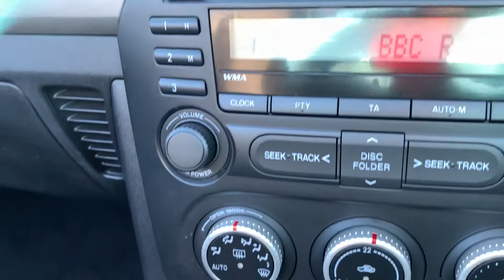LX60ZFK Cockpit demo